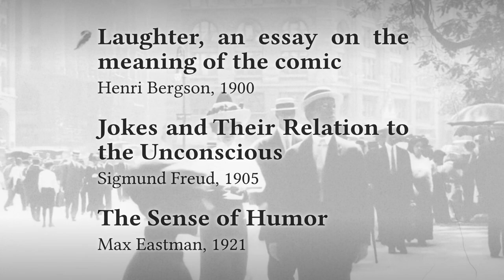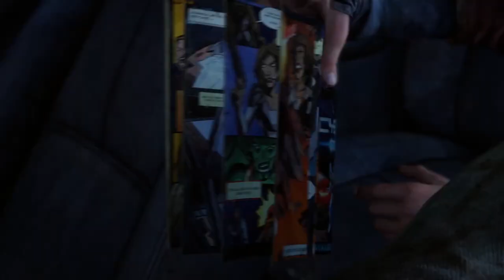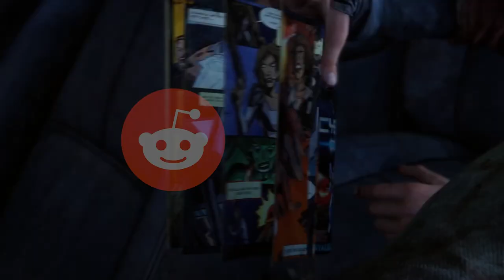How Dramatic Video Games Use Humour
Can games with dramatic stories use humour without harming the gravity of the narrative? If yes, what would be its purpose? And how could it help in tense moments? These conundrums appear to be quite delicate, but a few clever people interested in psychology might know their answers...

The psychology of humour in video games is as vast as the number of genres there are, but, out of all, games with thrilling stories have a unique status. Due to their seriousness, crafting jokes is no laughing matter — though you shouldn't take it too seriously either! So join me as we initially explore four games with masterful use of comical elements, to then dive into what decades-old psychological studies tell us about when and how to use humour.

Sources and further reading:
Why We Laugh: The Psychology of Humor and its Use in Film

A Review of Humor for Computer Games: Play, Laugh and More

Games shown:
A Plague Tale: Innocence (Focus Entertainment, 2019)
Alan Wake (Remedy Entertainment, 2010)
Batman: Arkham Knight (Warner Bros., 2015)
BioShock Remastered (2K Games, 2016)
Brothers: A Tale of Two Sons (505 Games, 2013)
Doom Eternal (Bethesda, 2020)
Far Cry 2 (Ubisoft, 2008)
For Honor (Ubisoft, 2017)
GRIS (Devolver Digital, 2018)
Hellblade: Senua’s Sacrifice (Ninja Theory, 2017)
Later Alligator (SmallBlu Animation, 2019)
Layers of Fears (Bloober Team, 2023)
Mafia II: Definitive Edition (2K Games, 2020)
Red Dead Redemption 2 (Rockstar Games, 2018)
Resident Evil 7: Biohazard (Capcom, 2017)
Shadow of the Colossus (Sony, 2018)
Shadow of the Tomb Raider (Square Enix, 2018)
The Last of Us (Sony, 2013)
The Vanishing of Ethan Carther (The Astronauts, 2014)
This War of Mine (11 Bit, 2014)
Uncharted 4: A Thief’s End (Sony, 2016)
What Remains of Edith Finch (Annapurna Interactive, 2017)
You heard various scores from the soundtracks of: